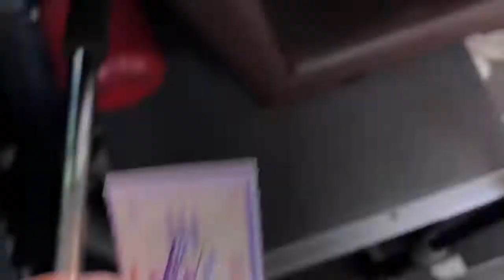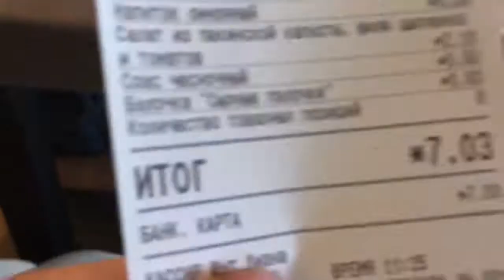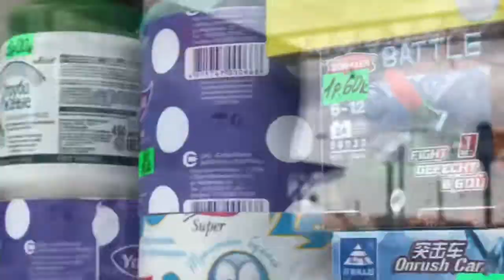VLOG БУДНИ САМОКАТЕРА | СПОНТАННАЯ ПОЕЗДКА В БАРАНОВИЧИ